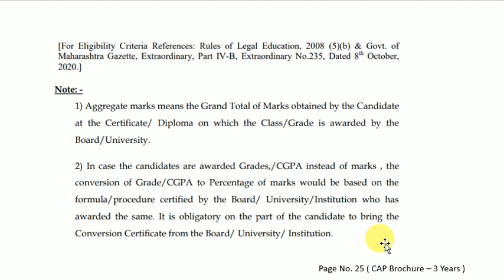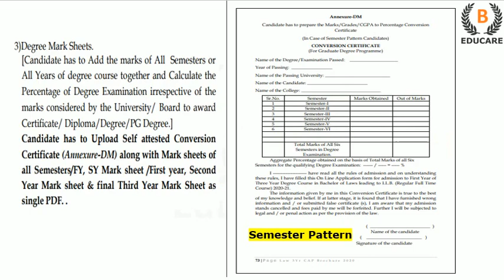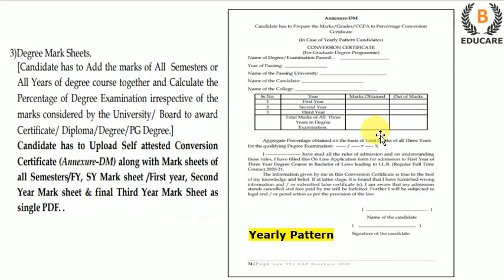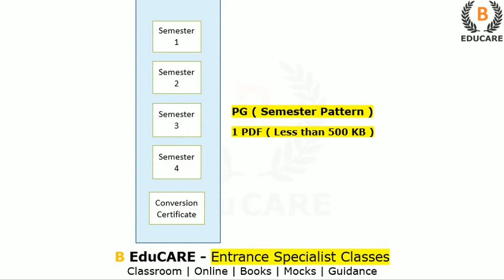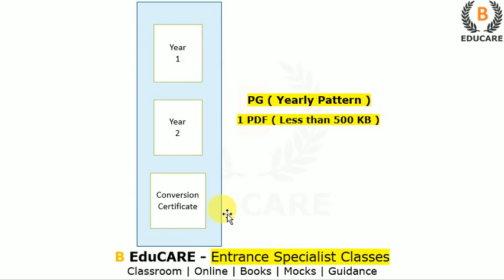About Conversion Certificates for Graduates / Post Graduates - 3 Year LLB CET 2021 ( Maharashtra )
Join CAP Course -